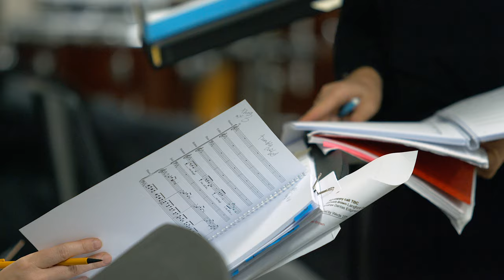The Lost Thing trailer (The Royal Opera and Candoco Dance Company)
This musical reimagining of Shaun Tan’s beautifully illustrated book about a boy who helps a lost thing find its way home is an enchanting collaboration between Candoco Dance Company and The Royal Opera.

What is it… and where does it belong? The discovery of something mysterious and out of place is the starting point for this new family show. Experience a musical reimagining of Shaun Tan’s beautifully illustrated book about a boy who helps a lost thing find its way home. In this enchanting collaboration between Candoco Dance Company and The Royal Opera, a cast of disabled and non-disabled singers, dancers and musicians, come together to tell a story about how we are all connected.